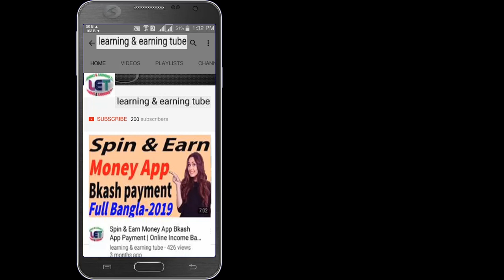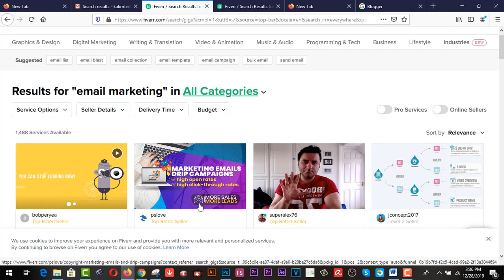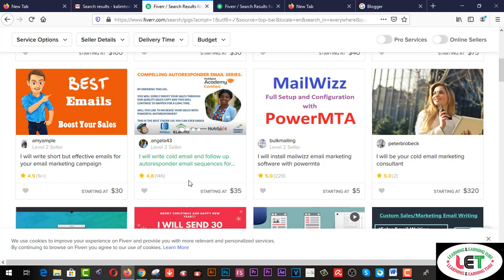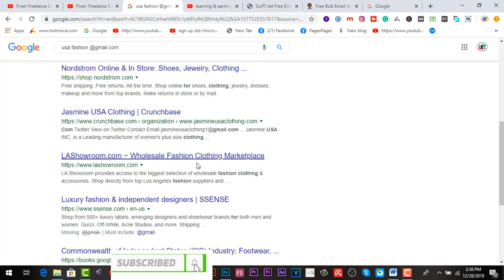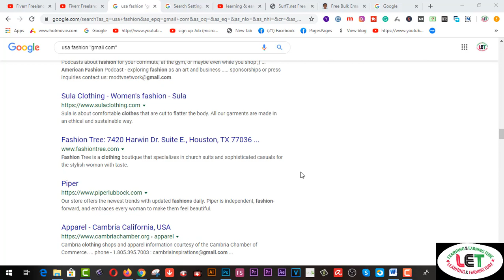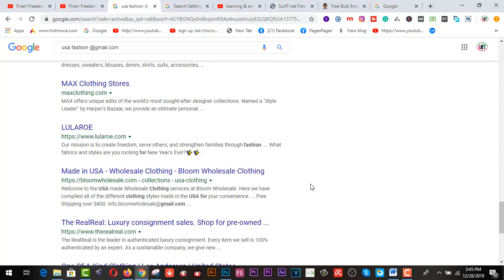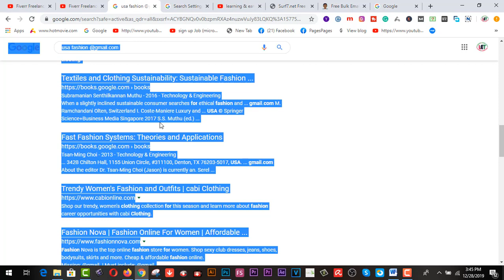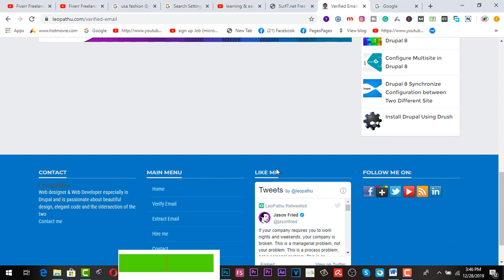$3 Per Email Make Money Collecting Emails for Beginners No Website Needed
Here you will find $3 Per Email   Make Money Collecting Emails for Beginners No Website Needed. I am going to share a very interesting way to make money from emails. If you have an email list, Then you can monetize your email list. Make Money Collecting Emails - No Website Needed .wordpress tutorial learn how to add edit best full time jobs for college students good income work from home data entry work from home how to make money online $2 per email make money collecting emails how to make money from spam emails make money email marketing make money email processing make money email list anant vijay soni how to make money from affiliate marketing affiliate marketing email offers maxbounty tutorials in hindi

pay per lead free sign up

pay per free signup sites

pay per email sign up

free pay per lead

2.  Facebook Group learning & earning tube

1. Earn Daily $75 Dollars From Google Survey Full Bangla
2.Earn more by Fiverr Gig Editing | How To Edit My Fiverr Gig Information ( update 2019)
3.Earn Daily $75 Dollars From Google Survey Full Bangla
4.singapore আইপি  নিজে  নিজেই চেক করুন - singapore visa IPA check MOM Updates 2019
5.Spin & Earn Money App Bkash App Payment | Online Income Bangla 2019
6. Earn and Hire from Bangladeshi site hirekoro.com সরাসরি ১০০% বিকাশ/ব্যাংক পেমেন্ট । *Must watch*
7. Brave browser থেকে মাসে ২২,০০০ টাকা আয় করুন, পেমেন্ট না পেলে আমি দিব
8. how to sign up on 4 Microworkers websites to earn More -2019
9. Upwork English spelling test (U.S version) answers 2019
10. Upwork English spelling test (U.K version) and Answers 2019
11. 2019 Upwork Readiness Test and Answers ( GET 5 out of 5)

12. ৯ টি সাইট থেকে ফ্রিতে সহজে লাখ টাকার আর্থিক অনুদান নিন । পেমেন্টঃ পেপাল ও ব্যাংক
৯ টি সাইট থেকে ফ্রিতে সহজে লাখ টাকার আর্থিক অনুদান নিন ।
13.9 free trusted sites for selling Logo-2019 II Amazing sites for selling logo
14. KajKey.com -থেকে-আয়-করবেন-যেভাবে II how to earn by BID on KajKey.com
15.10 best & free fundraising websites for all-2019 II fundraising websites